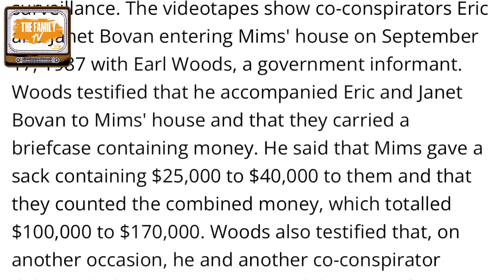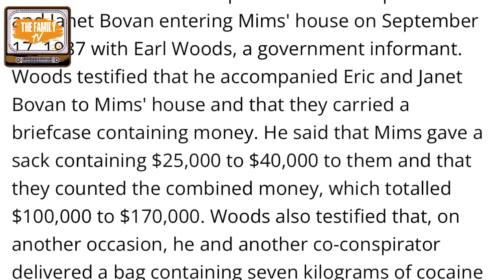Memphis Rap Mogul Brother K!lled At Their Kingpin Uncle Funeral!